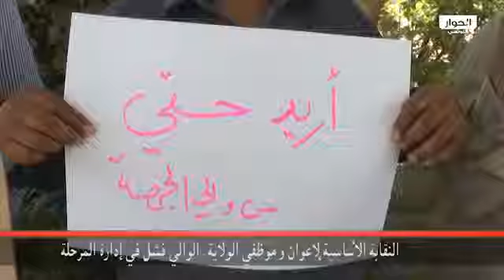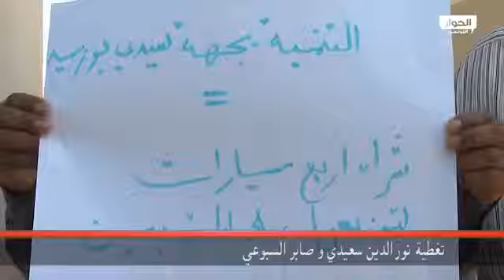النقابة الأساسية لأعوان وموظفي الولاية...الوالي فشل في ادارة المرحلة